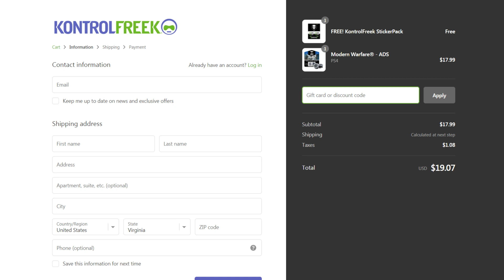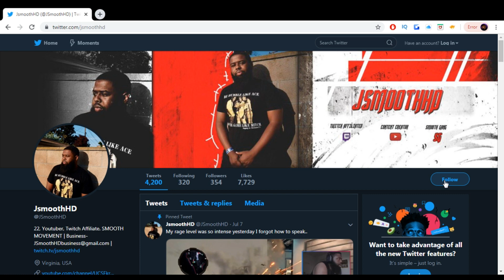this CLASS GOT ME MY HIGHEST KILL GAME in WARZONE! 84 Kill Gameplay (COD WARZONE)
If you have any WarZone Questions!

Technisport Code: USE CODE "JSMOOTHHD"